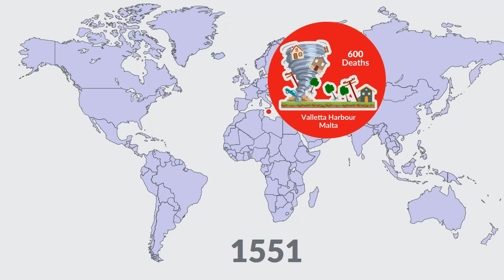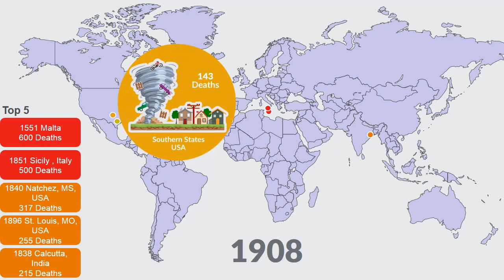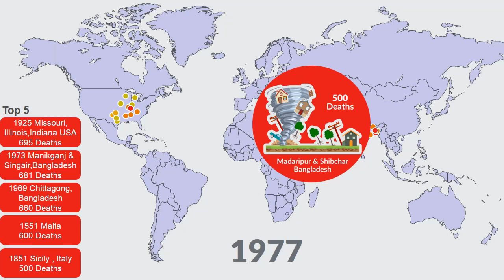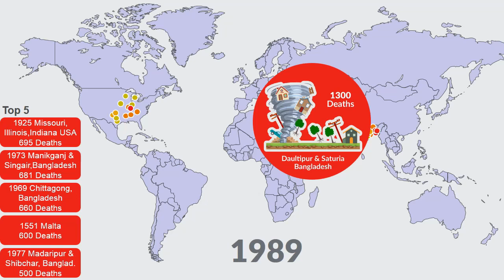Top 40 Worst Tornadoes in History - Timeline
Episode 7: History of the deadliest Tornadoes Timeline. Note some of the death tolls are estimates.